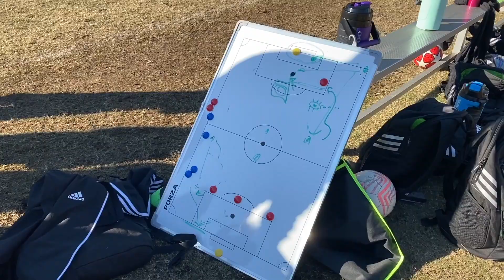Vestavia Hills Soccer Club 10’ Akers - Road to the CHAMPIONS ● Alabama Soccer Showdown 2019